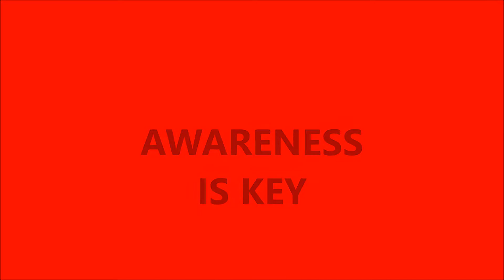Arma 3 Overpoch: Episode 2 TPG BASE RAID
New server same ishhhh. enjoy!

Also check out my Twitch, I stream every now and then. Feel free to stop by and say wassup!

Check our steam group if your looking for a group to have fun and a good time.

Here's my Twitter if you want to stay updated on things.

I stream using Xsplit, click on the link if you are interested.

If you interested in getting partnered, check out this network.